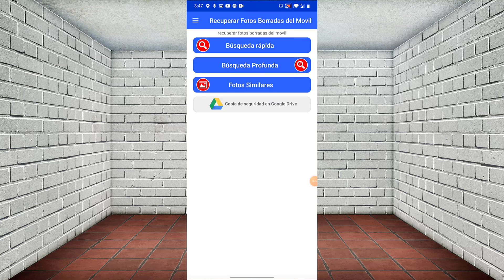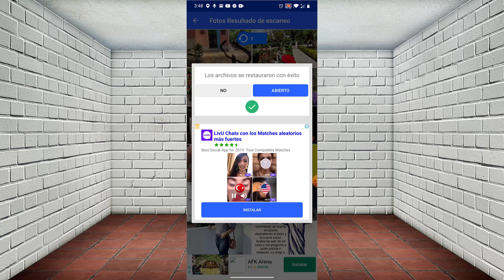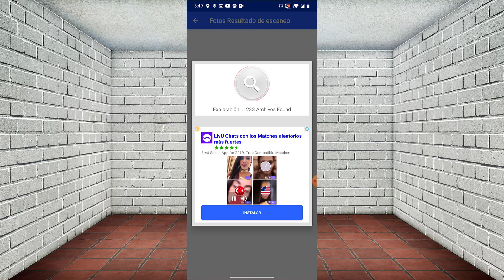🔴Como recuperar fotos borradas permanentemente de un celular android